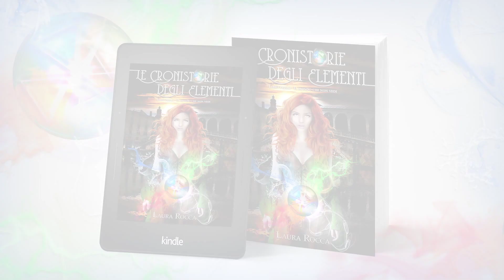Laura Rocca: Le Cronistorie degli Elementi - Saga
Le Cronistorie degli Elementi - Saga
Scoprire un mondo nuovo ricco di dettagli, vivere un amore impossibile che vi farà battere il cuore, visitare un regno dove la padrona è la fantasia e la meraviglia è in agguato dietro ogni angolo, imparare a crescere, accettare che a volte si devono fare delle scelte e che i veri amici spesso non sono coloro che lo sembrano.
Più di duemila pagine di fantasia e sentimenti. Celine e Aidan ti aspettano, non vuoi conoscere la loro storia?
Su Amazon
Disponibile per gli iscritti Kindle Unlimited.
1) Il Mondo che non vedi (luglio 2015)
Spin-off) Aidan (dicembre 2015)
2) Il Regno dell’Aria (luglio 2016)
3) Il Regno del Fuoco (gennaio 2017)
4) Il Regno della Terra (luglio 2017)
Cosa aspetti a intraprendere il tuo viaggio di fantasia?
Un nuovo mondo da scoprire e tanti personaggi da amare.